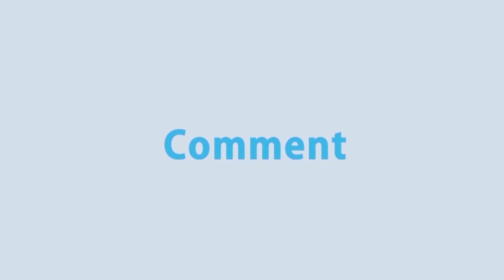কপিরাইট জটিলতা নিরসনে অনলাইন বৈঠক করলো দেশের খ্যাতনামা গীতিকবিরা | Rtv News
News : কপিরাইট জটিলতা নিরসনে অনলাইন বৈঠক করলো দেশের খ্যাতনামা গীতিকবিরা | Rtv News

- Team RTV